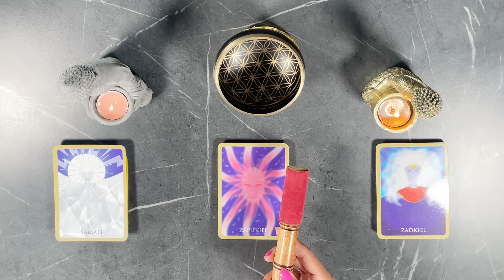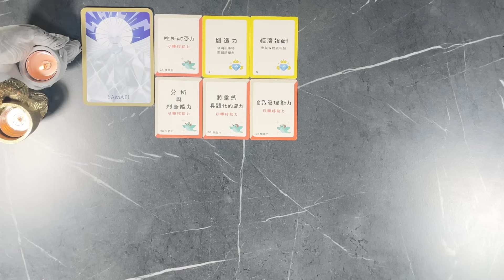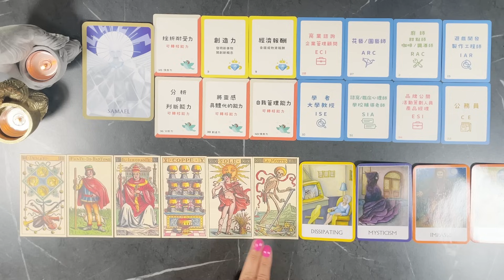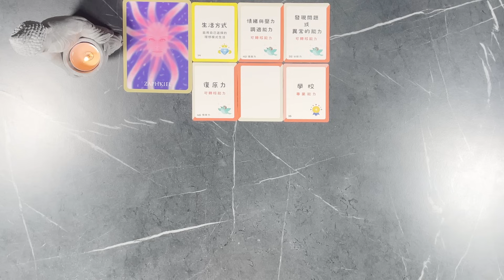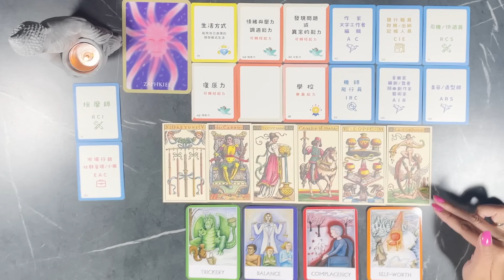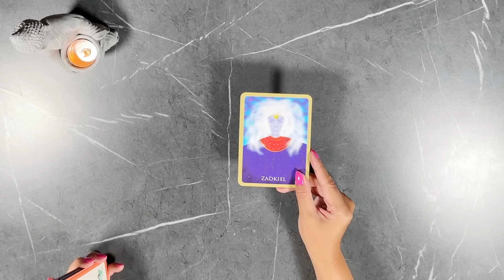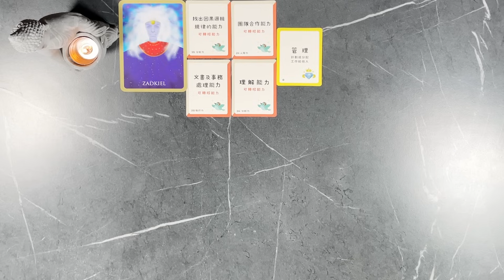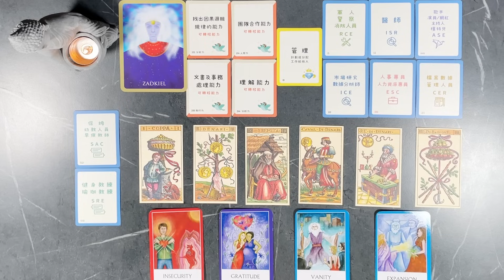塔羅占卜🔮 近期正在顯化願望實現！是怎樣的願望呢？🎉天降奇蹟/美夢成真/顯化幸福💖✨占卜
親愛的朋友💝祝福你在地球玩的愉快🔮
歡迎支持訂閲老師的毛小孩馬爾濟斯小天使頻道：
❤️許願🙏🏻當xantithemaltese頻道滿50萬粉絲，即可在中國大陸，墨西哥開辦流浪狗之家，救助流浪狗狗們，所以希望大家可以動動小指頭點擊訂閱頻道，分享頻道，觀看狗狗視頻，為流浪狗慈善之家落地實現而給予加油⛽️我們一起來實現這個夢想吧，流浪狗之家的夢想建設也有你的扶持幫助，非常感謝🙏🏻🙏🏻🙏🏻

🔮預約個案占卜方式:
🍀Line:Jessietarot
🍀微信:z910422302(非占卜者請勿加微信，因人數上限）

此視頻時間軸：
第一組   00:08:15
第二組   00:36:23
第三組   01:08:43

✨請提取對你有價值的訊息✨

💖祝福祈禱感恩還願贊助鼓勵連結💖